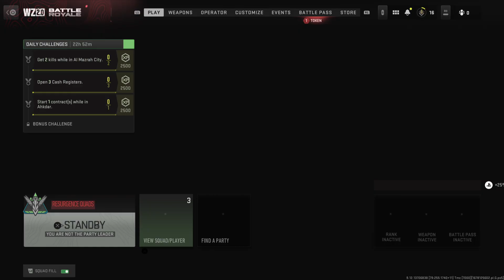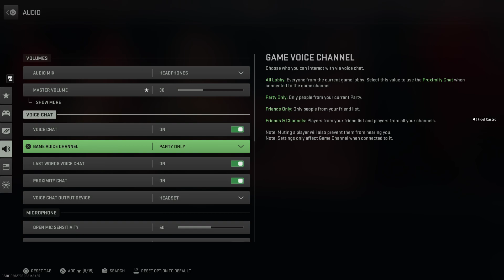Call of Duty: Modern Warfare II_20230308002418